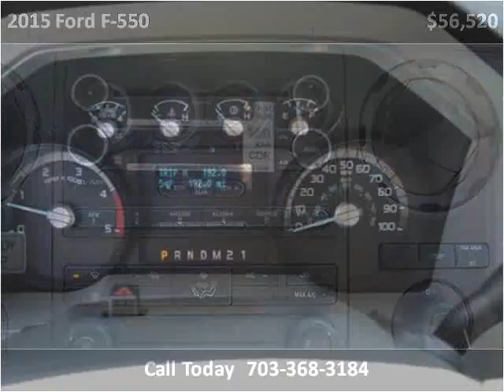2015 Ford F-550 New Cars Manassas VA